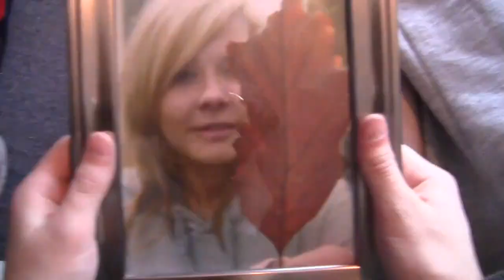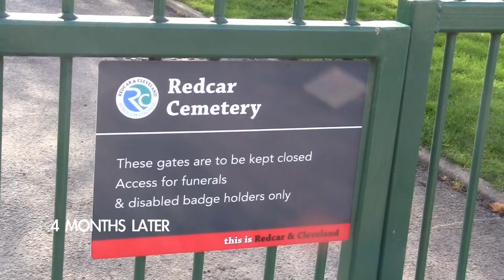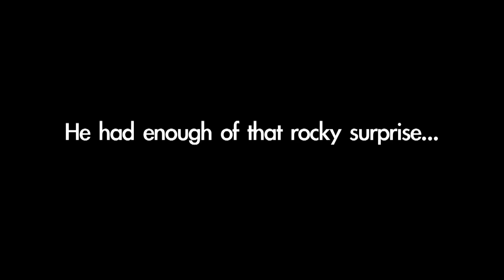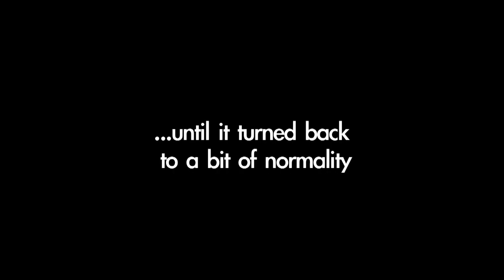PLAY movie YouTube